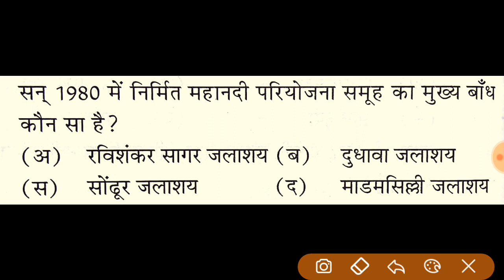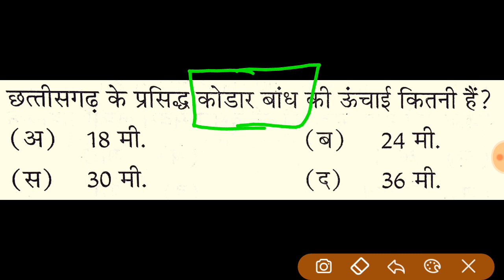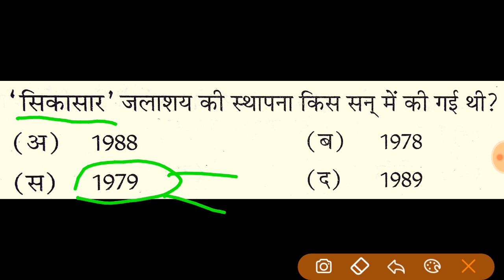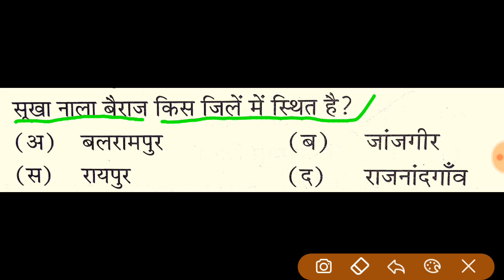छत्तीसगढ़ cgpsc most Important mcq Questions || cgpsc most Important Gk mcq Questions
छत्तीसगढ़ बहु-विकल्प प्रश्न ||
Cgpsc mcq Questions ||

Download pdf file - 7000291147 whatapp only